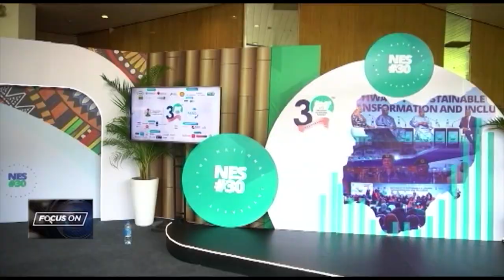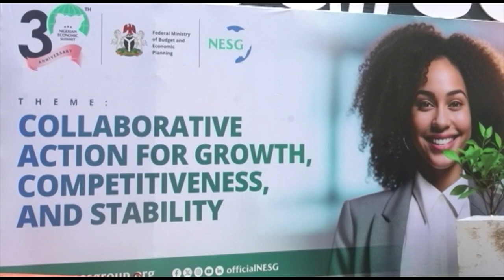Focus On: NESG holds 30th Nigerian Economic Summit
The 30th Nigerian Economic Summit convenes regional and global leaders from government, business and civil society among others, as it highlights the need for collaborative action to tackle pressing challenges facing global, regional and local economies. CNBC Africa brings you discussions from the summit that shed light on pathways to sustainable growth.